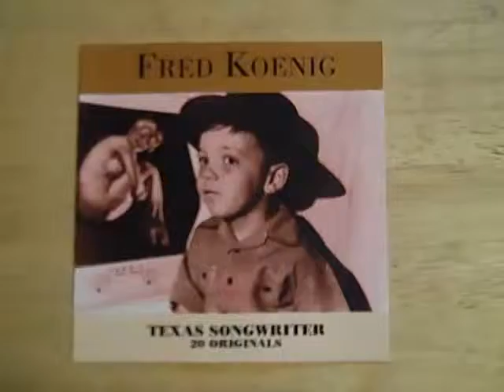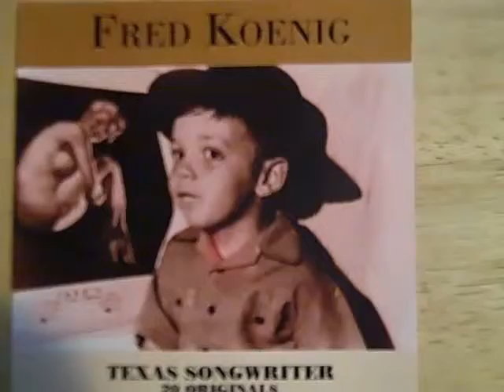Pretty Girl All The Time - Fred Koenig Texas Songwriter CD